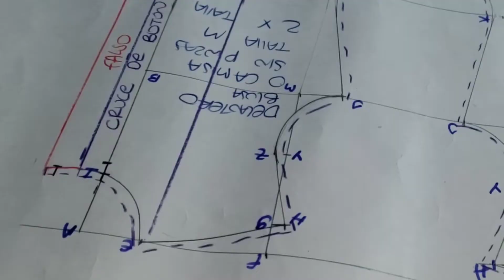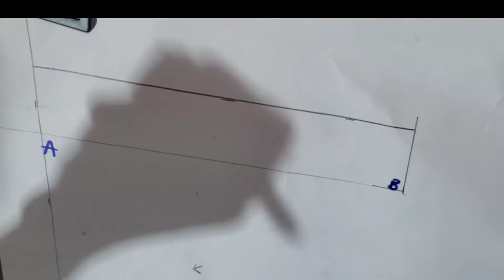COMO HACER CUELLO CON BANDA O TIRILLA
En este te explico como hacer el cuello con banda o tirilla separada

Tutorial cuello camisero